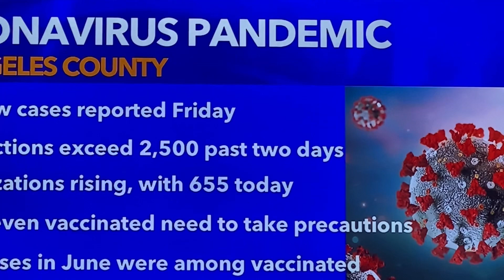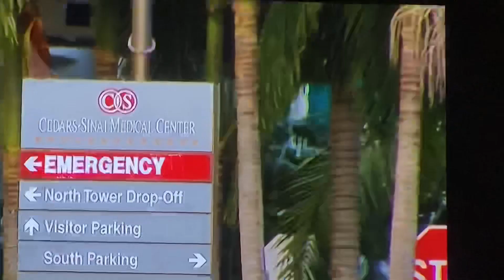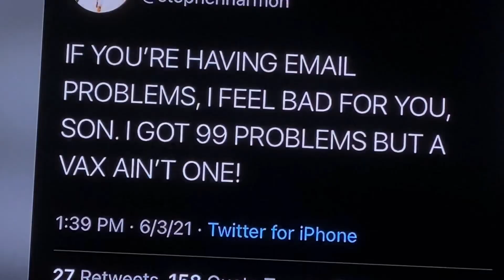COVID SERGE IN YOUNG PEOPLE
KTLA July 24, 2021